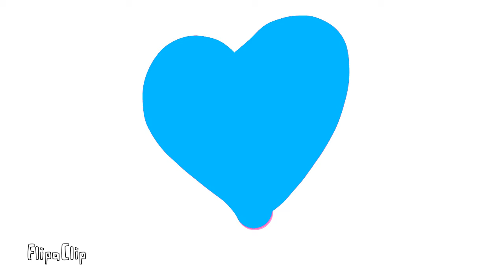One of us (meme) by emiko!!! (Colores brillantes alerta)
Bienvenid@ a un nuevo video!

Canción “one of us” de mystery skulls.
Hecho en flipaclip. Mi primer video con sonido!! Si eres sensible a los colores brillantes y/o parpadeantes por favor no veas esto.